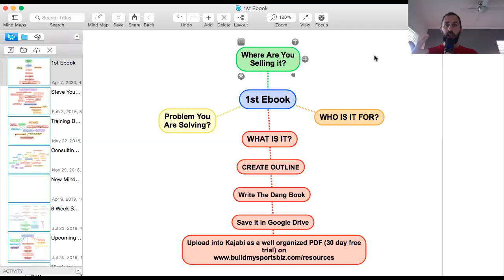How to Write and Sell an Ebook in 2021 (in under 24 hours)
Ben shows you step by step how to write and sell an Ebook in 2020 (in under 24 hours)
Follow this step by step plan so you can begin the process of selling your ebook immediately.

Chat soon,
Coach Ben